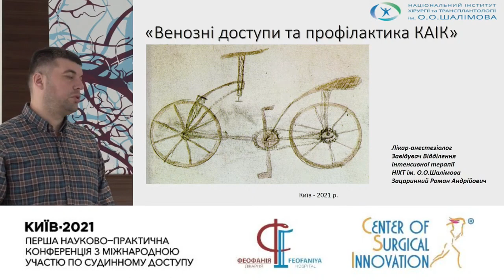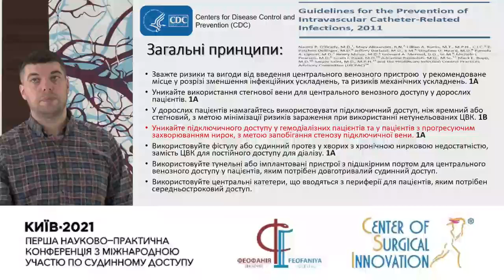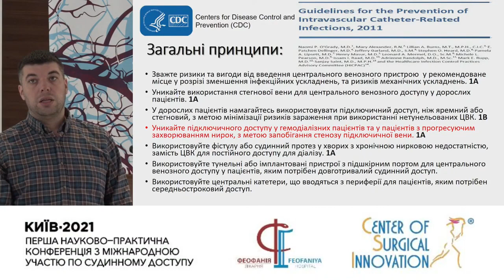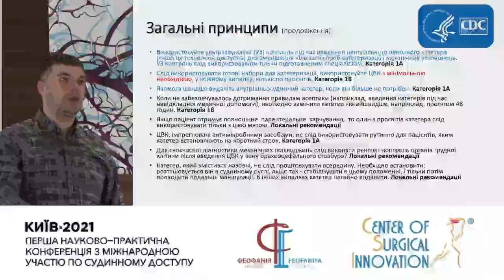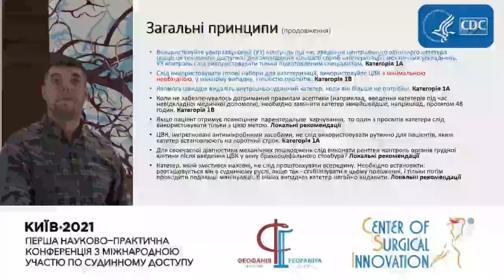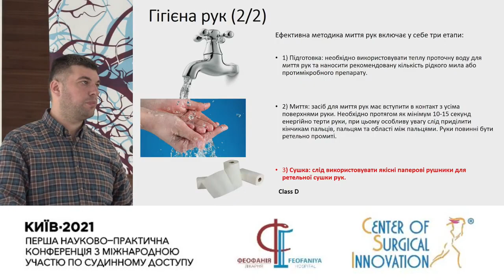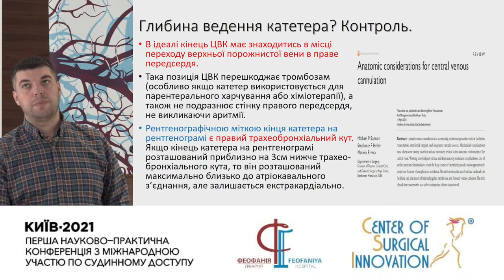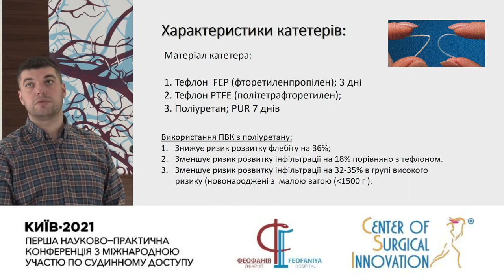Венозні доступи та профілактика катетер-асоційованих інфекцій кровотоку. Зацаринний Р.А.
Матеріали І науково-практичної конференції "Судинний доступ" - Київ, 24-25 вересня 2021 р.
Материалы І научно-практической конференции "Сосудистый доступ" - Киев, 24-25 сентября 2021 г.